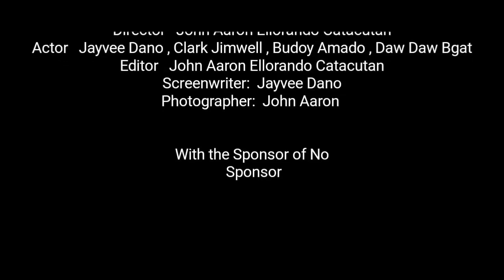The Partner [Short Film]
DIrector:Aaron Catacutan
Artist:Jayvee Bonite Dano
Clark Jimwell
Dawdaw Dagat
Budoy JingJing